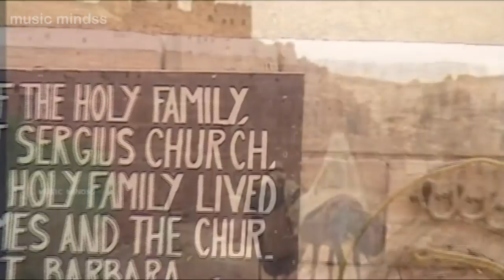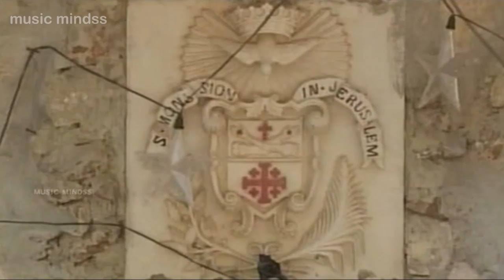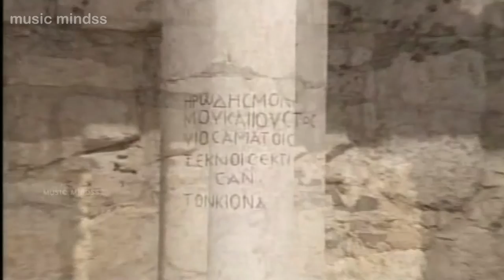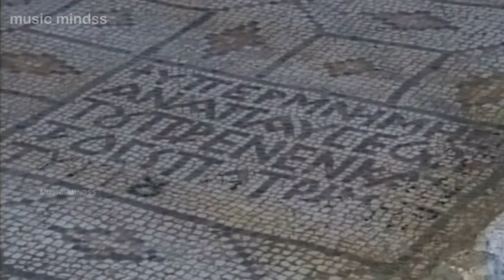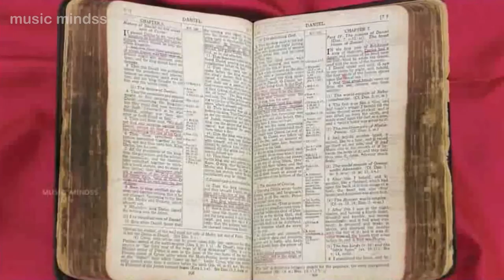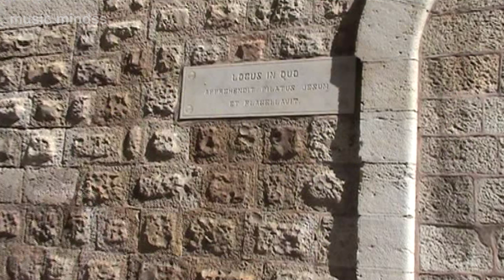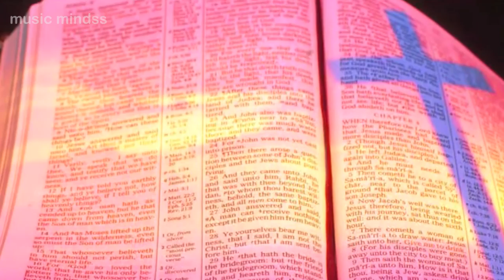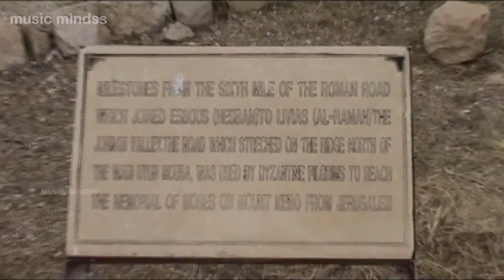Punitha Payanam | Rev Dr Peter Abir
Watch Punitha Payanam by Rev Dr Peter Abir